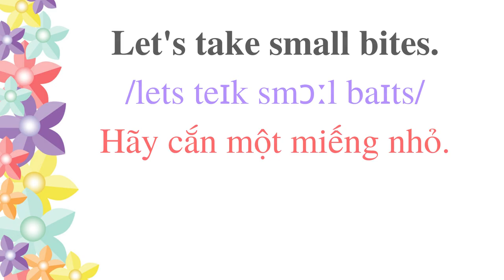Conversation Between Parents and Child | English for Parents and Kids | 3 Eating snacks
Các bài học được cập nhật liên tục - khi mà các mẹ trả bài đầy đủ trong